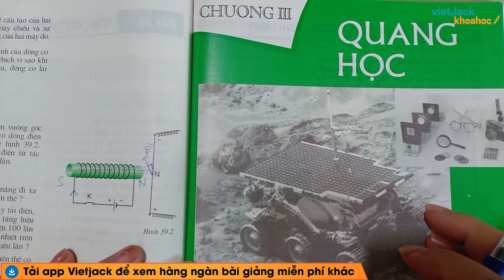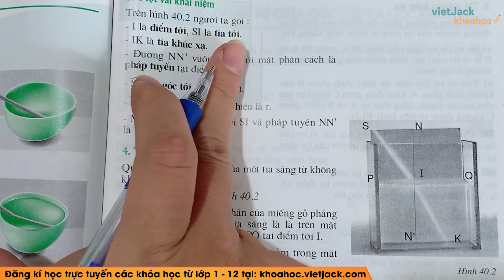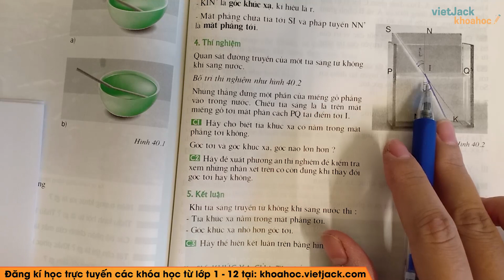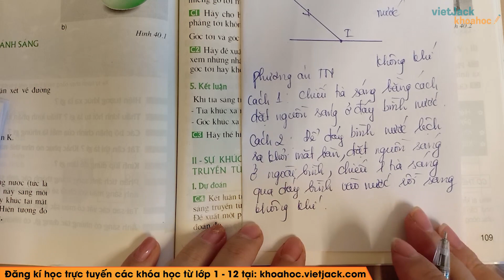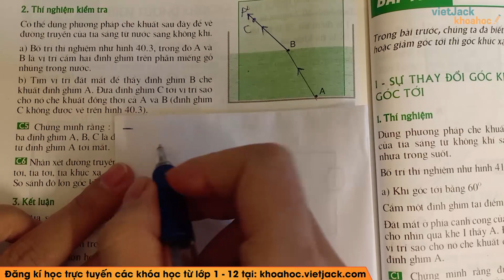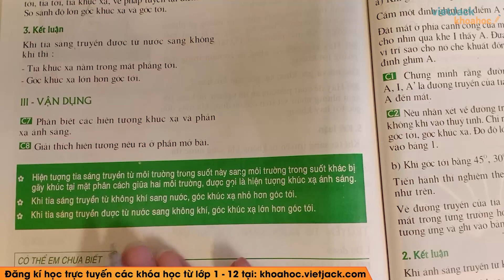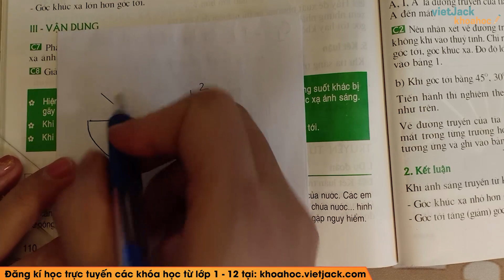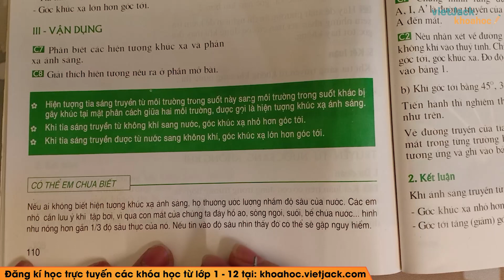Vật lí 9 - Bài 40 - Hiện tượng khúc xạ ánh sáng - Cô Phạm Thị Hằng (HAY NHẤT)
Vật lí 9 - Bài 40 - Hiện tượng khúc xạ ánh sáng

Video bài học hôm nay, cô hướng dẫn các em toàn bộ kiến thức cần nhớ bài Hiện tượng khúc xạ ánh sáng trong LÍ 9. Cùng với đó, cô sẽ giải chi tiết các ví dụ minh họa bằng phương pháp nhanh nhất. Theo dõi bài học cùng cô để học tốt hơn nhé!

Bài học hôm nay bao gồm những nôi dung chính sau:
00:00 Giới thiệu
03:43 I. Hiện tượng khúc xạ ánh sáng
20:55 II. Sự khúc xạ của tia sáng khi truyền từ nước sang không khí
40:48 III. Vận dụng